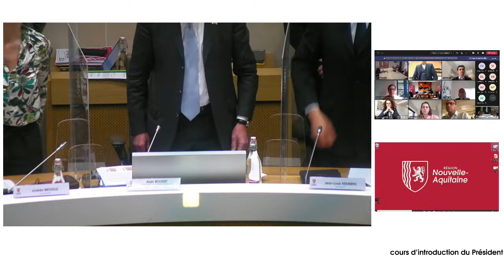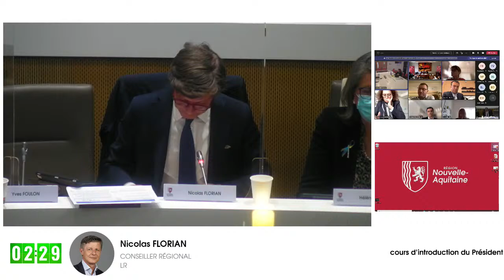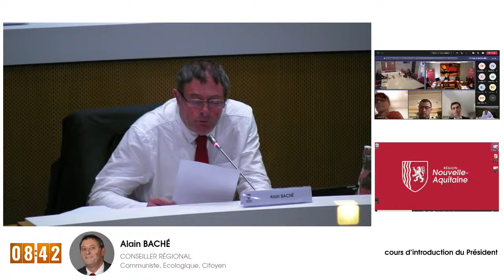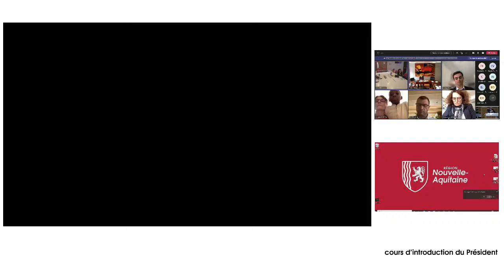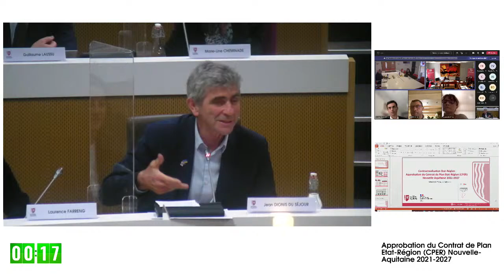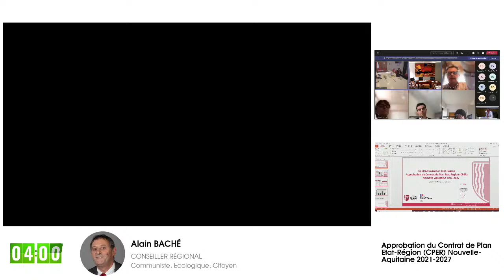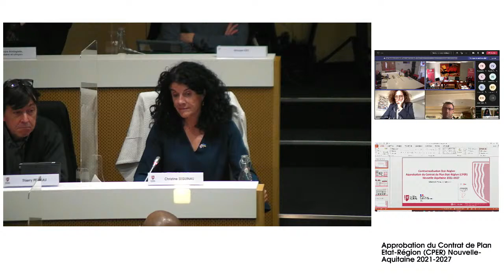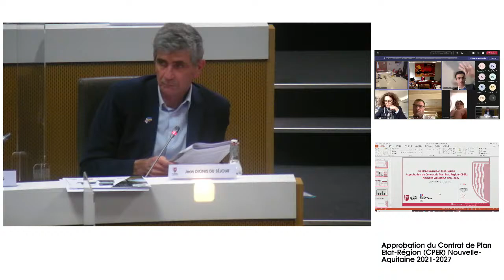Séance plénière Nouvelle-Aquitaine du lundi 21 mars 2022, session 1, 10h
Réunis en assemblée plénière les 21 et 22 mars 2022 à l’Hôtel de Région à Bordeaux, les élus régionaux auront à débattre et à voter une trentaine de dossiers.